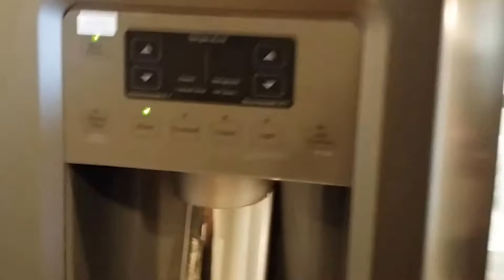Apartment for rent in Chesterfield, St Louis MO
1,735 sqft:  quite and safe neighborhood,  new wood floor on all unit, all new kitchen appliances top of the line;  2/3 bedrooms walk in huge closet, 2 full bathrooms, balcony,  fireplace, laundry in kitchen area, 2 storage rooms (one in basement, and second one in same floor), family/library room. Condo swimming pool, and club house with pool too. Close to grocery stores, pharmacies, restaurants, Parkway School District.